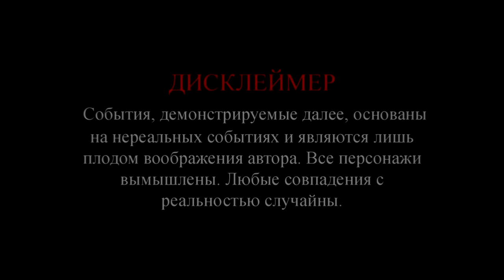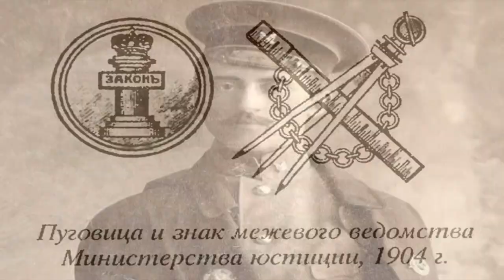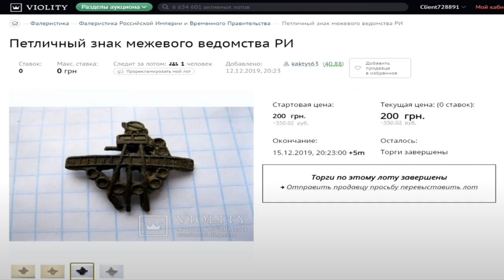История находки, обзор. Петличный знак межевого ведомства РИ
С 1904 до 1917 года для межевых чиновников Министерства Земледелия и Гос. Имуществ чеканятся петлицы, кокарды, пуговицы с изображением «астролябии, сажени и цепи».